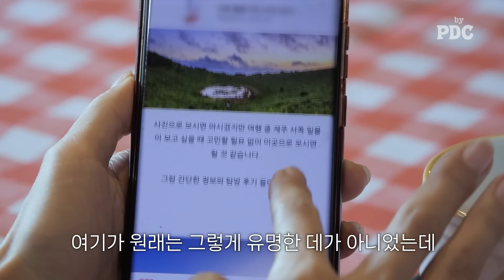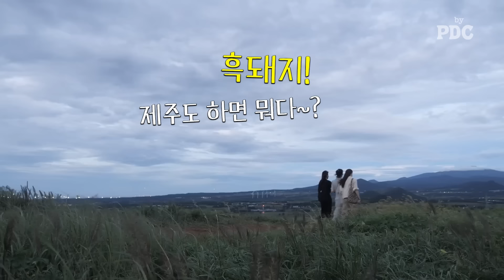[ENG SUB] 여배우 세 명이 뭉쳐 떠나는 1박 2일 제주 힐링여행🧳 | 송윤아byPDC [ep.33 배우 이태란 & 유선 (1편)]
여배우들, 1박 2일 힐링 외박(?)을 계획하다!

등장만으로 윤아MC에게 함박웃음을 선사한 귀한 인연, 배우 이태란 & 유선
[송윤아 by PDC]를 계기로 뭉친 세 사람의 제주 여행기가 지금 시작됩니다.

[송윤아 by PDC] 매주 목요일 오후 7시

※ 타인을 향한 인신공격과 지나친 비방 댓글은 사전 고지없이 삭제될 수 있습니다.